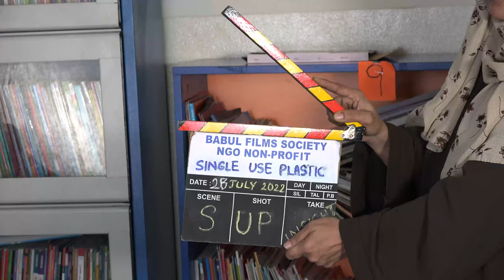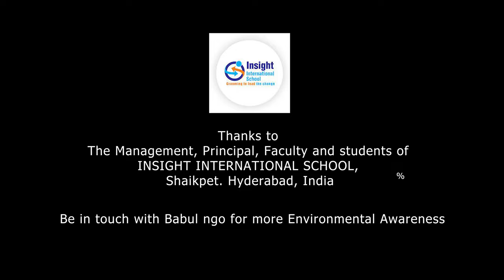Earth Overshoot Day 2022 by Babul NGO at Insight Intl School, Shaikpet, Hyderabad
Earth Overshoot Day event celebrated by Babul NGO at Insight Intl School Shaikpet Hyderabad. Eco activities like EcoShoot, Debate on Single Use Plastics and relevance to Overshoot of Carbon Footprint, Poster Making contest were held. Prizes and Certificates were given away to winners.

Editor - Smaran Vishwanath
DoP - Gowtham SK Yarra
Crew - Saman Chowdhary, Keerthana Dasari, Amrutha Gudapati, Avinash, Sk Ahmed Basha,

Thanks to the Management, Principal, Faculty and students of INSIGHT INTERNATIONAL SCHOOL, Shaikpet. Hyderabad, Telangana, India.

How is Earth Overshoot Day Calculated?
For calculating Earth Overshoot Day, you need to divide the biocapacity of the world by the ecological footprint of the world. Now you multiply the result you get from this division with 365. If the year is a leap year, multiply it with 366.

The world biocapacity in a year refers to the total amount of natural resources that are generated by the planet Earth in that particular year. The world ecological footprint in a year refers to the total amount of natural resources consumed by human beings in that particular year.

Students who are aiming to appear in the UPSC 2022 should focus on the EOD calculation process.

Earth Overshoot Day 2022
The Earth Overshoot Day 2021 was on the 29th of July. This day was marked as the day when human beings exhausted nature’s budget. The Earth Overshoot Day 2022 will mark a major deficit in terms of the sustainability of the ecological balance on the planet.

Earth Overshoot Day India
The data pertaining from the recent years have highlighted India as a role model in the context of consumption of resources. While major countries have been major exploiters of the Earth’s natural resources, the Indian lifestyle provides for a possible solution to the problem. Some of the frontline countries consuming resources are Qatar, Luxembourg, the UAE, France, the UK, Germany, China, and Indonesia. It has been found that if the entire world starts living like the Qataris, an entire year’s global natural resources will be exhausted by the 11th of February. This data will be of importance in relation to India’s status in the list for the IAS Exam.

India finds itself in a much better position compared to the above-mentioned countries. India, with the second-largest population count in the world, still has a per capita consumption rate that is not at all in the danger area of getting unsustainable. The Global Footprint Network (GFN) is an organization that collects each country’s consumption data and compares those data with the biocapacity of the planet.

According to the GFN, in a hypothetical situation where every citizen of the world lives like a citizen of the United States, sustainability would call for a total of 5 Earth. This figure is 4.1 for Australia and 2.2 for China. In this same list, it is defined that people of the world living like Indians would actually call for only 0.7 of the planet Earth to reach sustainability. These figures will be important for the Current Affairs Quiz in the UPSC examination.

The above figures put India in a place where it can certainly be a role model for other nations to follow in the context of resource consumption. There are several aspects in the consumption patterns of the Indians that can actually work as solutions for the resource challenges in the world. According to the GFN list, Indian lifestyles call for only 0.7 of the planet Earth. The GFN list places 50 other countries in the same place, like India.

All these are included in the UPSC Syllabus. Thus, it is recommended that aspirants cover these details thoroughly and study everything minutely.

Did you calculate your Carbon Footprint? Do it now and compare it with the global and your country averages.Babul Films Society NGO makes short videos for awareness on Environment, Biodiversity and Sustainable Development and promotes them via Social Media. Our focus is on kids. We do video workshops resulting in short-films. Do you want that children and people in your community to feature in such films?